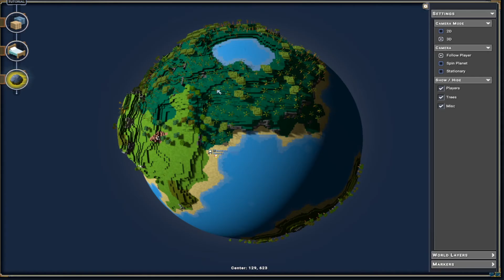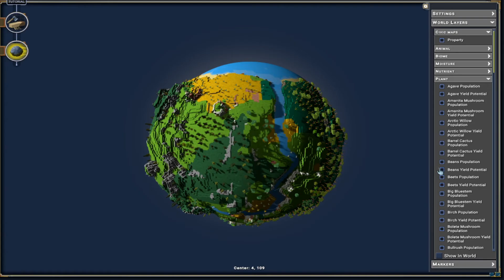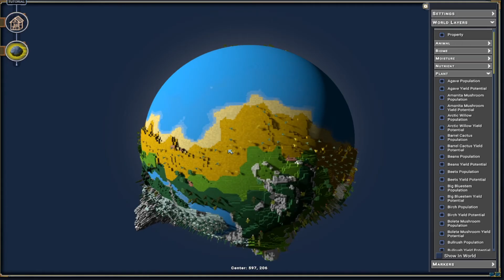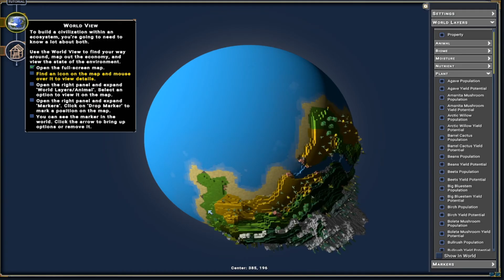Taking a look at Eco update 9